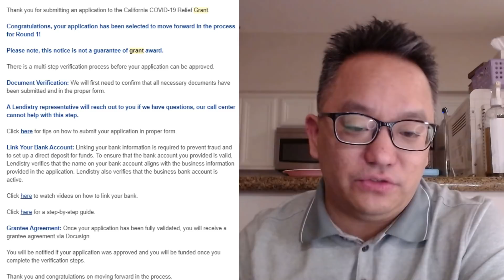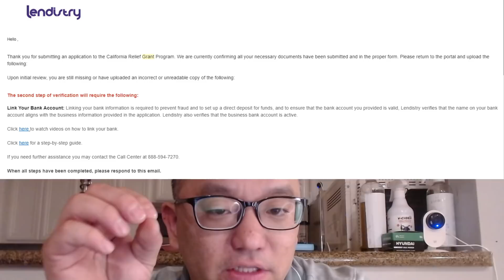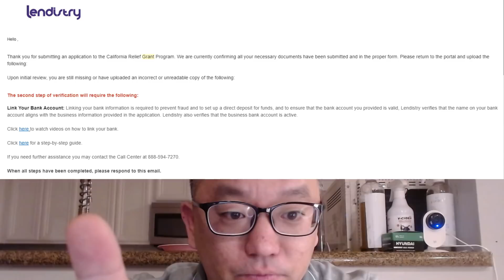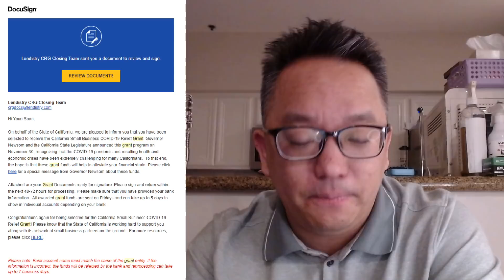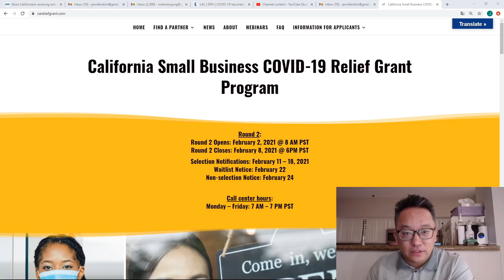1/26/21 - CARELIEFGRANT.COM - 1차에서 당첨됬읍니다 - 이렇게 따라하세요